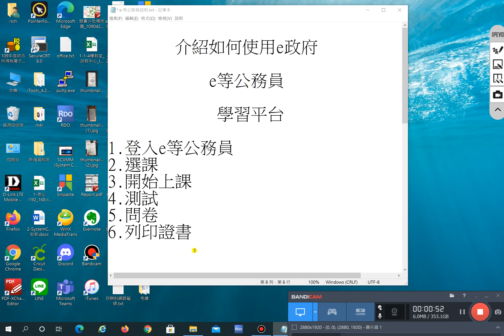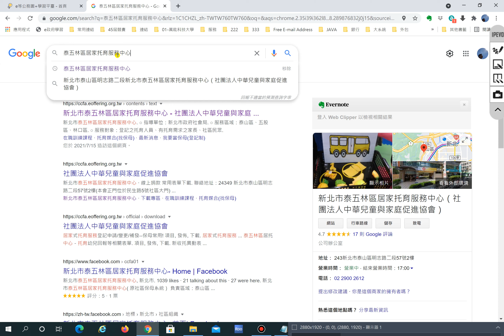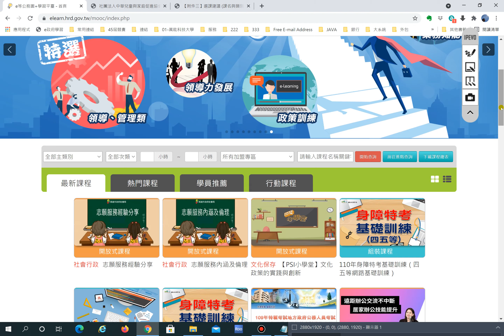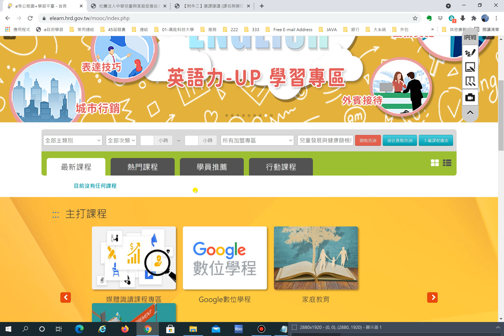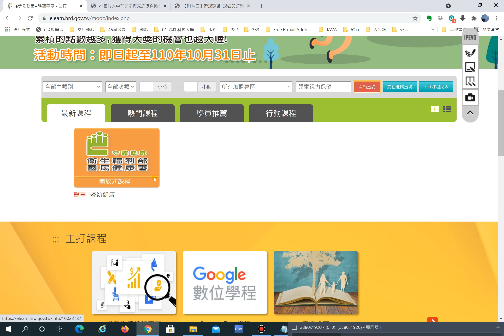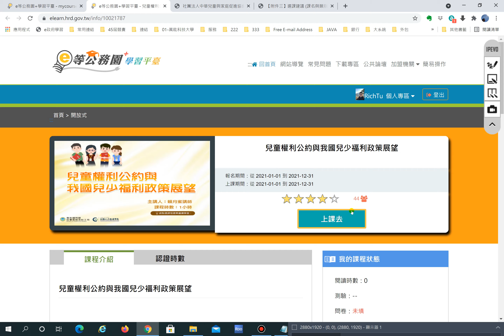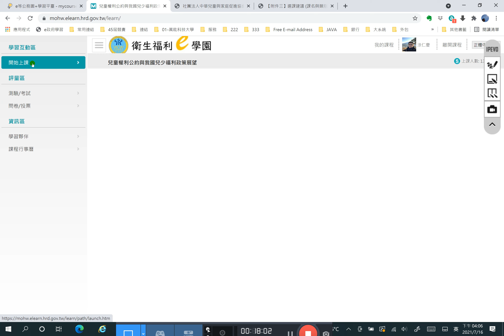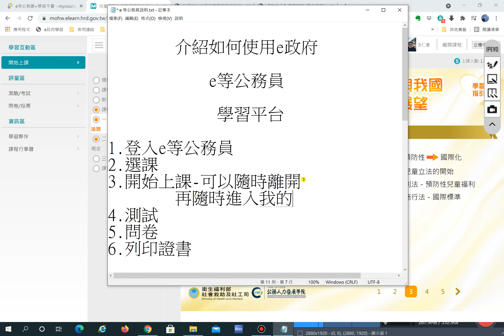2-e政府-e等公務員數位學習-選課及開始上課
選課之後，可以點選個人專區\我的課程\
進行上課去
開始上課喔~